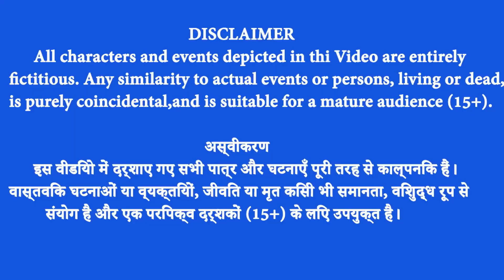जादुई नदी मणि की चोरी और शैतान कालिया शेर का पुनर्जन्म Magical river Kaliya sher Hindi kahaniya